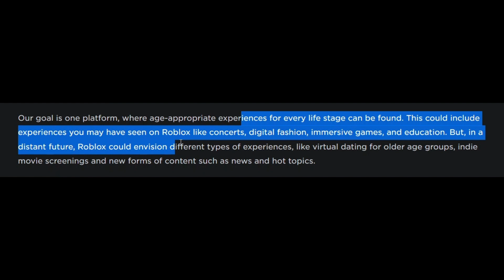ROBLOX IS DOOMED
╚═╩══╩═╩═╩═╩╝╚╩═╩═╝ RIGHT NOW